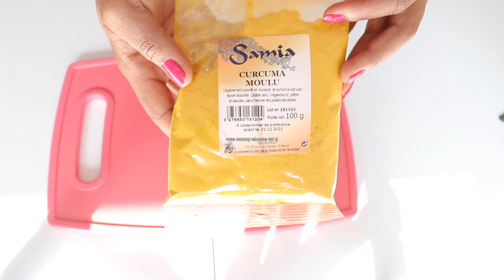Plus aucun poil ne repousse après cette astuce très efficace !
Après cette astuce, tu n'auras plus aucun poil qui repousse, c'est très efficace et naturel !